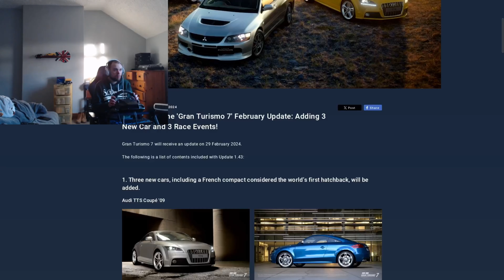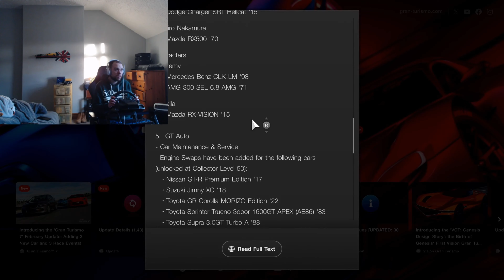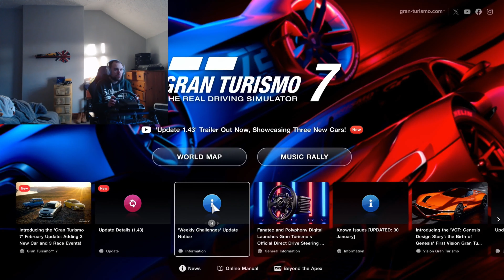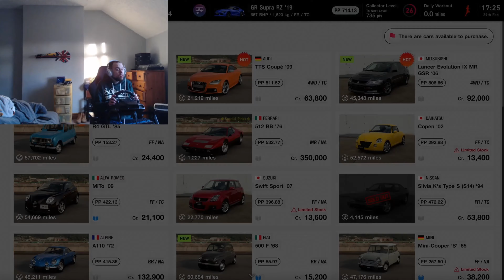GRAN TURISMO7 UPDATE PS5